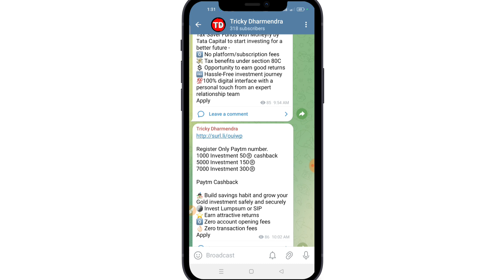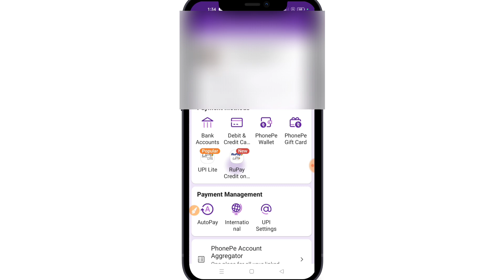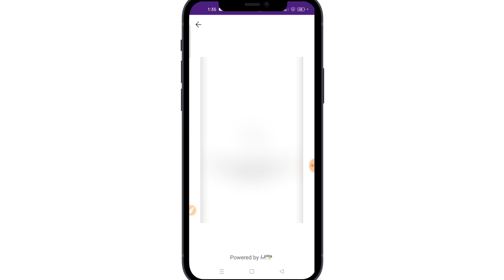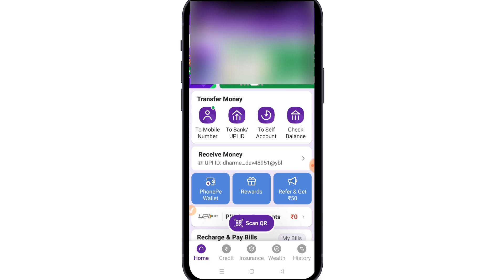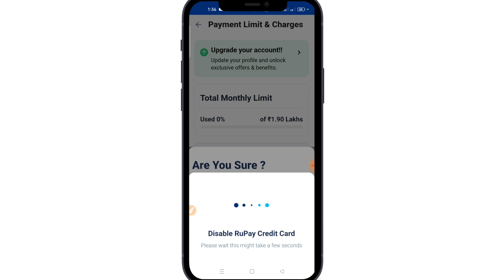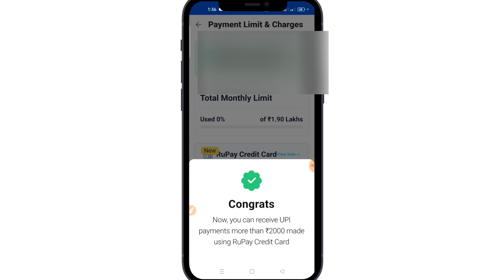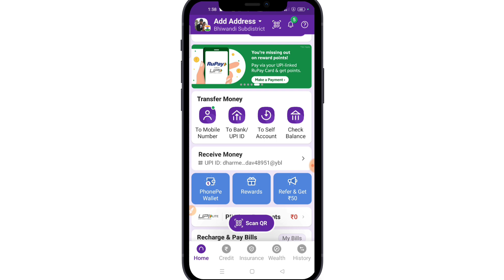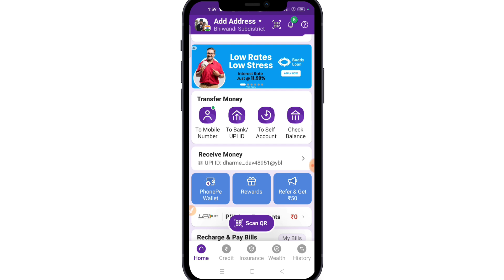Rupay Credit card Good news!2024 payment Failed problem solved 👍! Trickydharmendra!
note

Rupay Credit card payment problem solved

Rupay Credit card 2024 new update

Rupay Credit card Cashback reward

Cashback Rupay Credit card